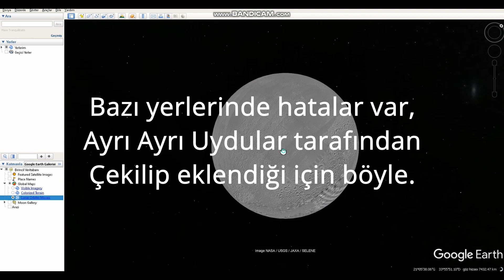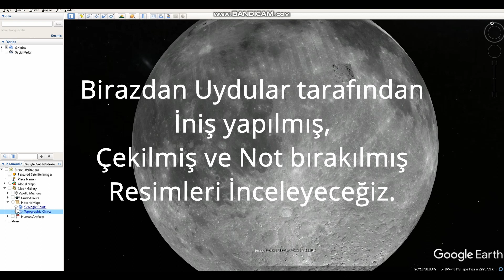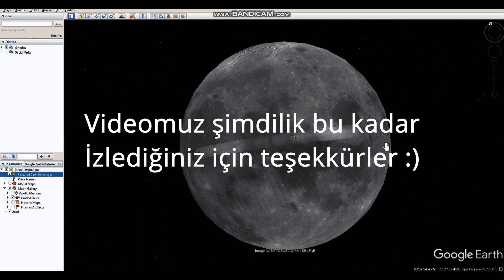Google Earth - Katmanlar - Ay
Videomuzda Aydaki yeryüzünü, en ayrıntılı haritaları, yükseklikleri, kraterlerin isimlerini, büyüklüklerini ve çekilmiş resimlerin nasıl açılabileceğini gösterdik.